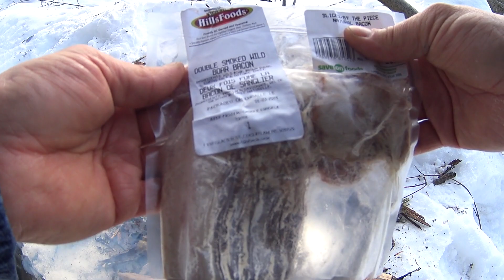Winter Breakfast Bushcraft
Sick as a dog, I still managed to get up into the West Kootenay mountains to make some coffee and a breakfast croissant. Not much chatter in this video, as I was too busy feeling the pulse in my brain!